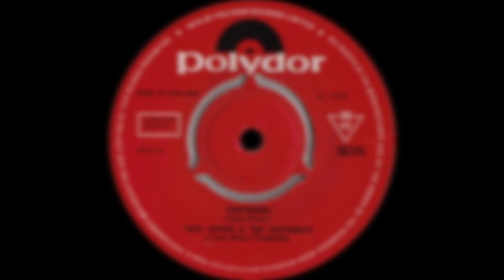Tony Rivers & The Castaways - Pantomime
TONY RIVERS & THE CASTAWAYS  |  PANTOMIME  |  'I CAN GUARANTEE YOU LOVE' B-SIDE  |  1968